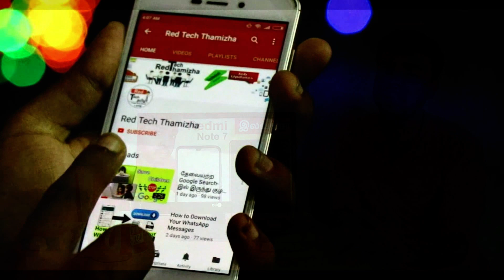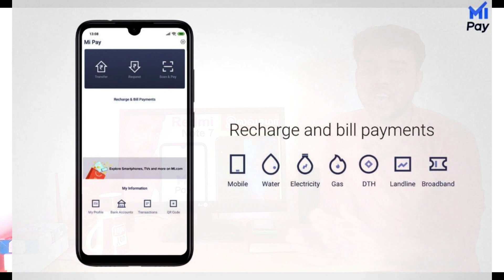Redmi Note 7 இலவசமாக வாங்குவது எப்படி ? MI Pay Tamil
Xiaomi Launches Mi Pay in India, MI pay is a UPI transactions based app. Mi Pay service aims to be an all-in-one payments solution for its users.